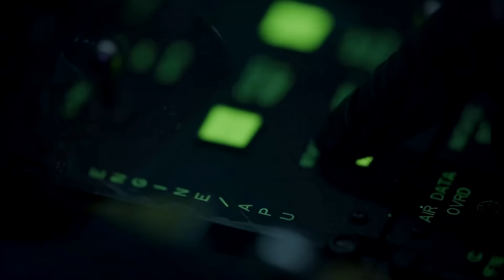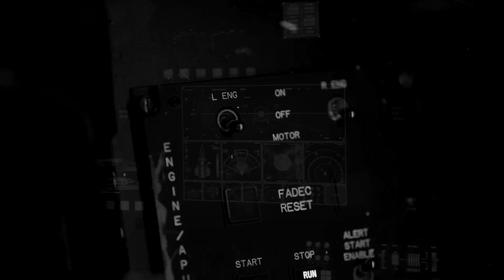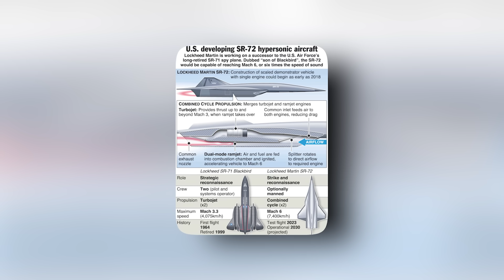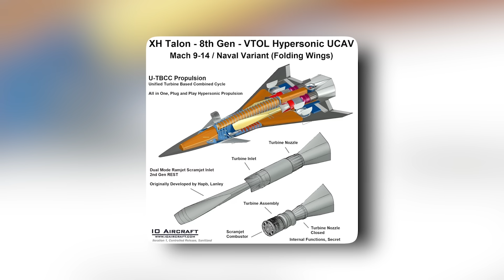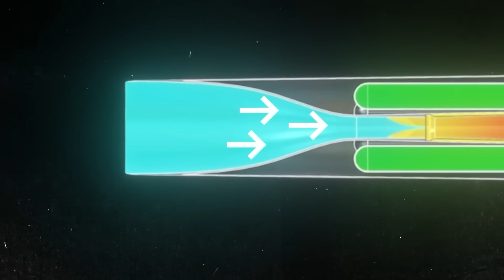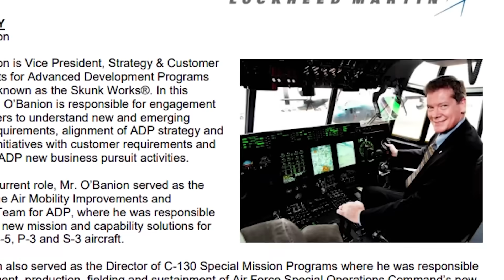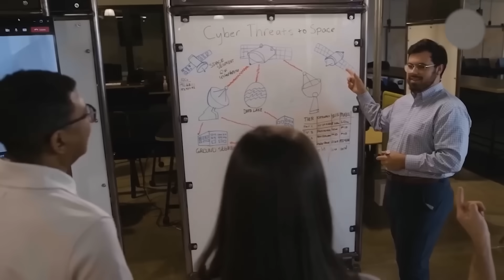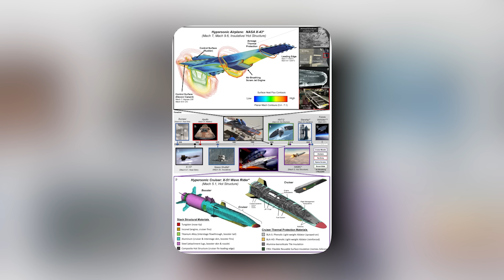Finally EXPOSED: The SR-72 DARKSTAR Is Not Just a Spy Plane Anymore!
The plane had no missiles or guns on board, yet it became one of the most dangerous instruments of the Cold War.
It remained invisible to Soviet radar for years. No missile could catch it. It was called the “black arrow” and was considered a technological marvel that could not be surpassed.
It seemed like there would be no more platforms like this one. But today, something new is appearing on the horizon: the SR-72. And it promises to leave even the legendary Blackbird far behind.
What is known about this hypersonic project? Why is the Pentagon so careful to hide its existence? Let’s figure that out right now!